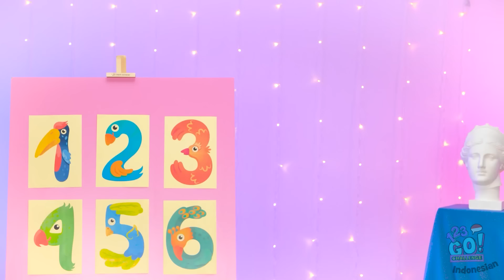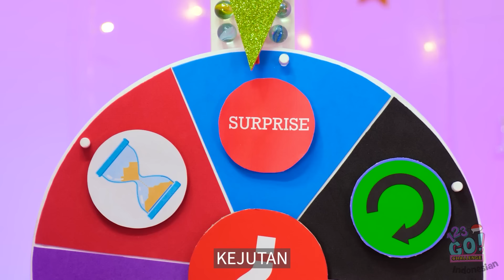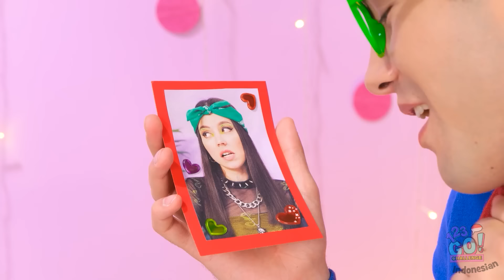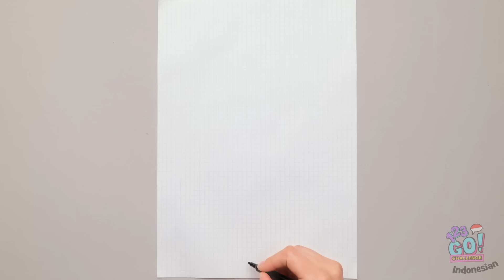SIAPA YANG MENGGAMBAR LEBIH BAIK? Tutorial Sederhana Untuk Pemula! Tantangan Seni oleh 123 GO!